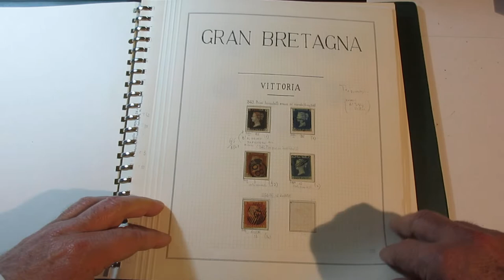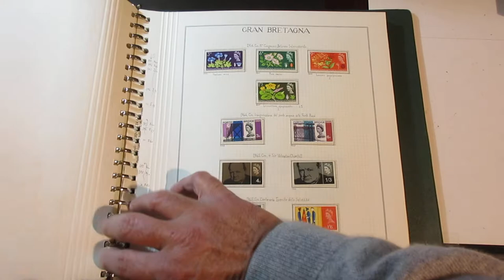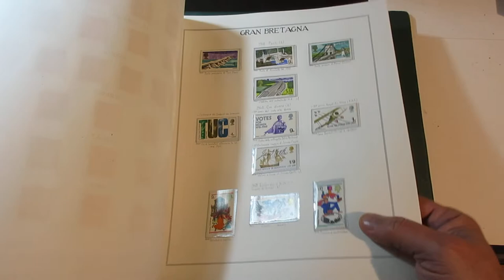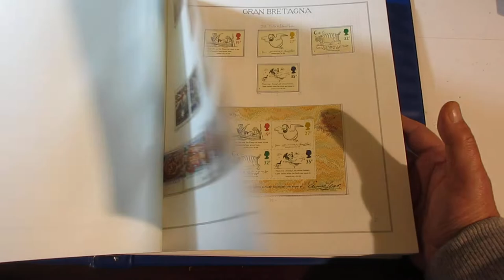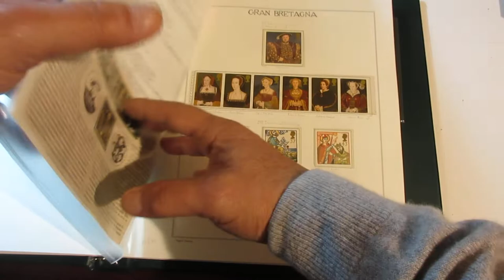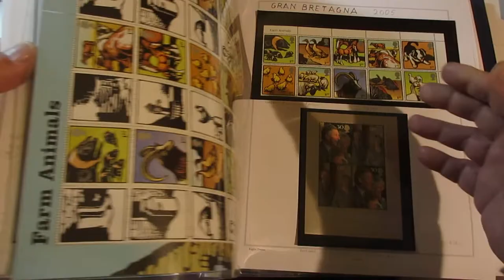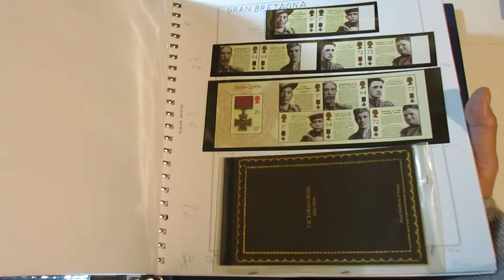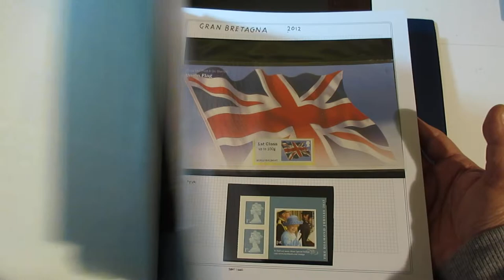Lotto 1065 - Gran Bretagna 1840/2013 - Collezione in 6 album.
Gran Bretagna 1840/2013 - Collezione di francobolli usti e nuovi in 6 album.